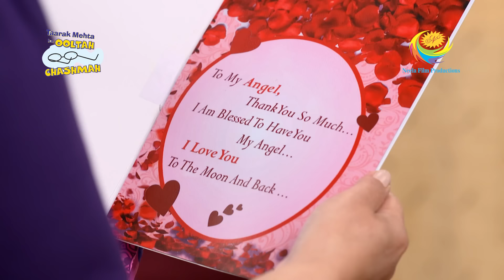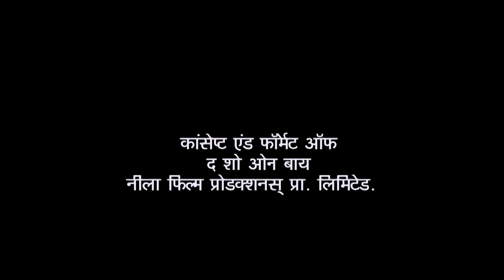Bhide Ki Sharamnak News - Taarak Mehta Ka Ooltah Chashmah - Ep 3766 - Full Episode - 9 May 2023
Episode 3766: Bhide Ki Sharamnak News
The parents of a girl named Sonu come to see Bhide and tell him how their daughter eloped with her boyfriend. Bhide is anxious about Sonu because of this. When Madhavi receives a call from Anjali informing her of the Mahila Mandali meeting, she makes haste to there. Bhide is instructed to wait since Madhavi is expecting a significant mango delivery. Sonu doesn't answer the phone when Bhide tries to call her, so he sets out to find her. Bhide eventually makes it to Lover's Park, where he sees Tapu bending over and giving Sonu a red rose. Follow along to discover more!

Episodes No - 3766, 9 May 2023